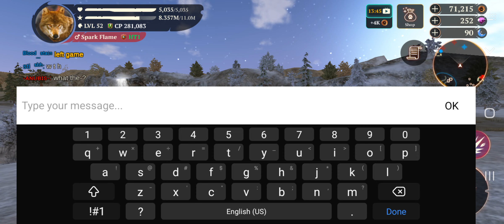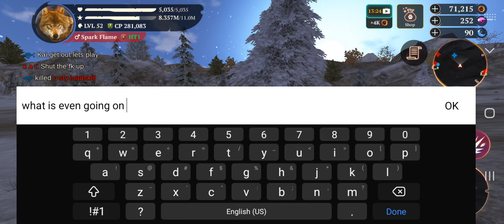The Wolf | Part 77: Pvp Problems: What Is Going On Here?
I have no clue what I just witnessed.